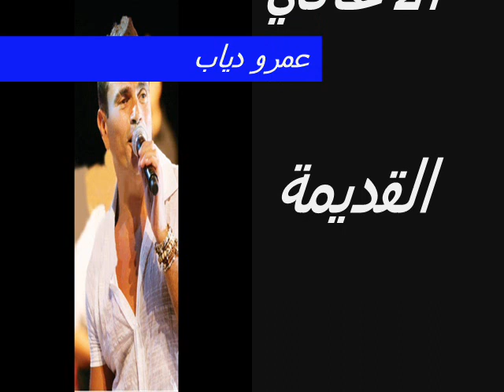كوكتيل اجمل الاغاني القديمة عمرو دياب